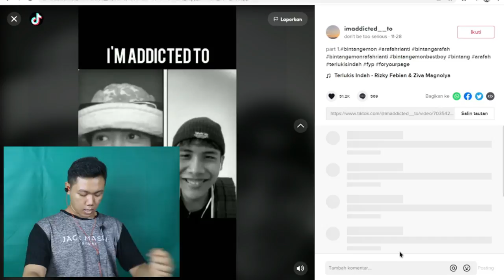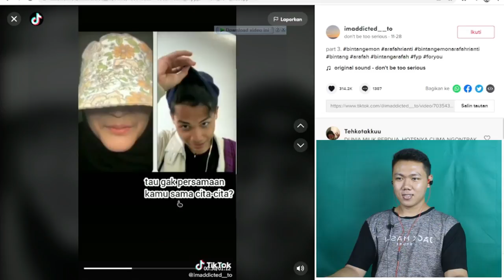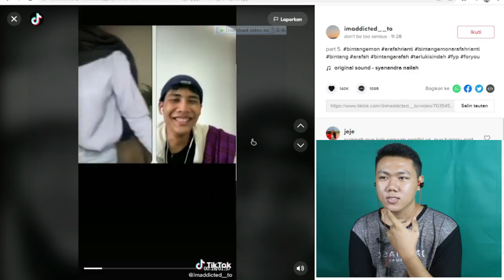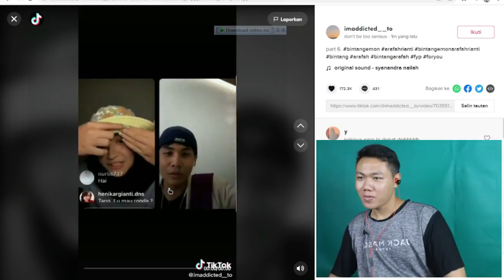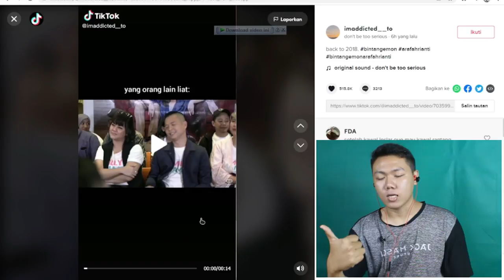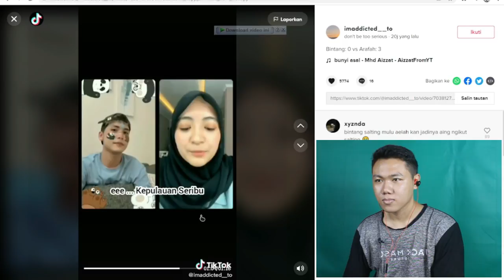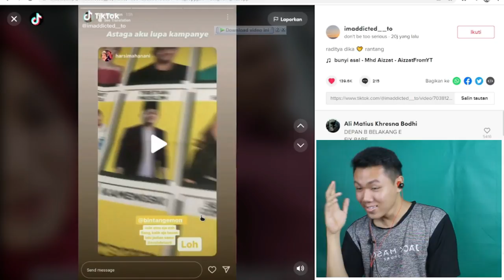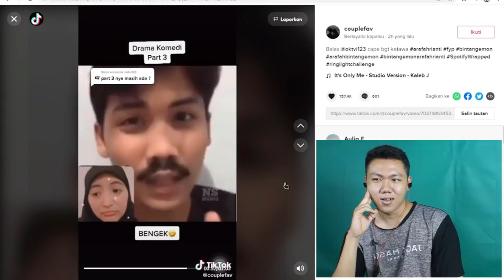Arafah Dan Bintang Emon PACARAN I FKR PROJECT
Hay gaes skrg aku bikin video reaction arafah dan bintang emon yang sering di bilang rantang alias arafah bintang, kita bisa liat gimana caranya mereka lagi pada adu gombal yang pastinya bikin kita senyum-senyum sendiri

🎥 Camera : Canon
🎬 Editing : Filmora Pro

Thankyou ❤️
Upload
Senin - Minggu
Hastag :
live ig bintang emon dan arafah terbaru, arafah dan bintang emon live terbaru, bintang emon, arafah, bintang emon dan arafah pacaran